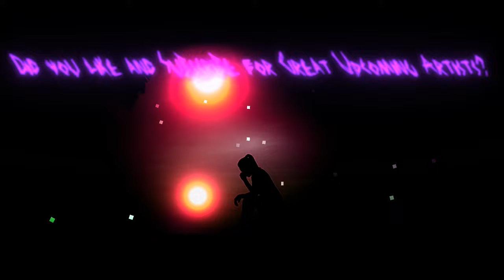Julia Alexa & Belfa - Used to{}4k{}Lyrics{}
Julia Alexa & Belfa - used to{}4k{}Lyrics{}Sad{}

i’m used to being used, it doesn’t hurt me anymore

👇{}{}{}Support the Artist{}{}{}👇
              {}Julia Alexa{}

{}Lyrics{}
you say we’re done and then
Keep running back for more
you tell me that you’re hurting
but i’ve been hurting too
we always fight till i
can’t take it anymore
what makes you think that i
will come back

i’m used to being used
it doesn’t hurt me anymore
keep making up excuses
to come back
back for more
i don’t feel it anymore
keep lying to my face
come back to you.

use me
like you always do
use me
but i won’t
but i won’t come back to you.